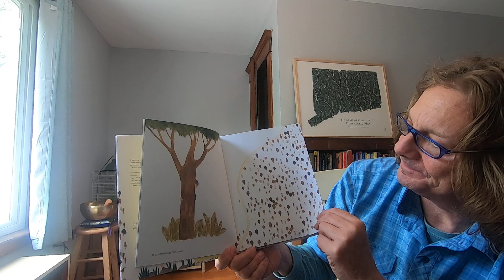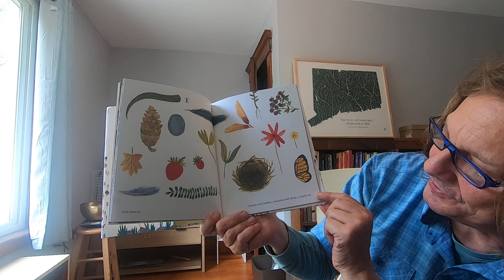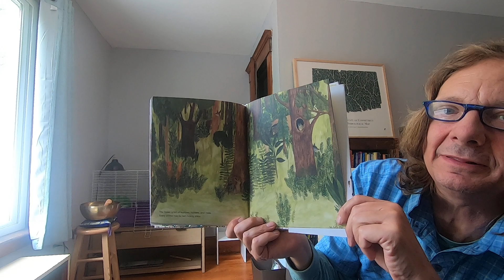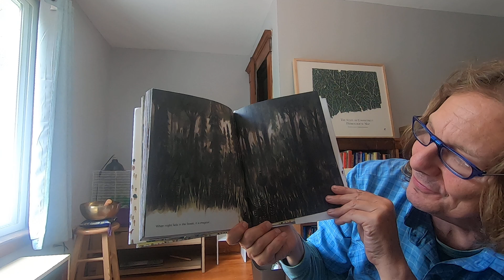Singing Wood, Stone, Feather and Bone, and reading "A Walk in the Forest" by Maria Dek" Part One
Charlie Malone sings Wood, Stone Feather and. Bone and reads "A Walk in the Forest" by Maria Dek, Part One